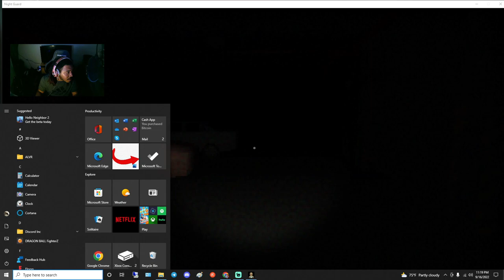The Night Guard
You Just Died. In this game you play as Davey. He wakes up in his childhood home, it's different, yet familliar. Where will he end up while wandering through this dreamy interpretation of the afterlife? And will you find out the dark truth about his past?

Keep your eye's open, you won't see everything on the first playthrough...

I play a lot of indie Horror Games & upload everyday at 7 pm CT